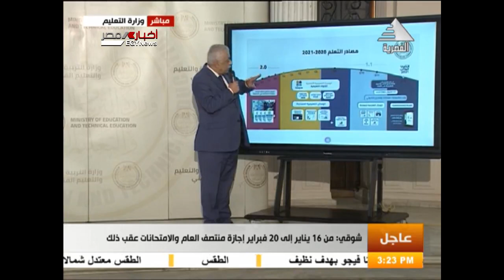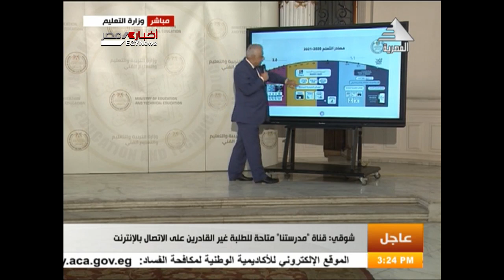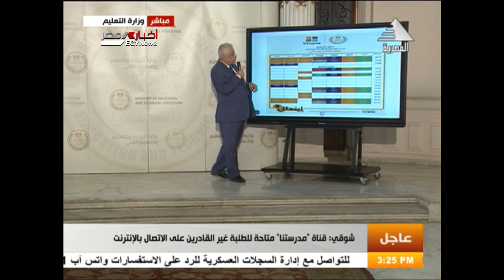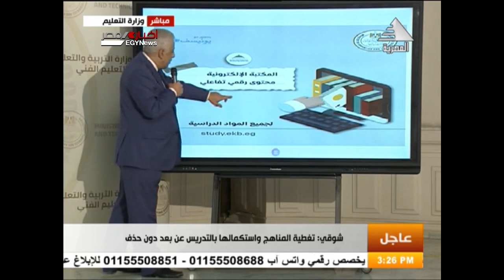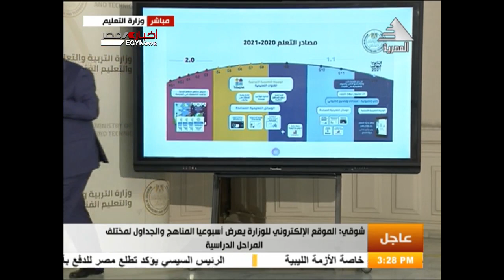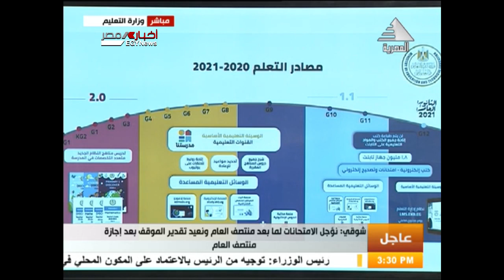مؤتمر صحفي لوزير التربية والتعليم حول إجراءات التعليم بالمدارس